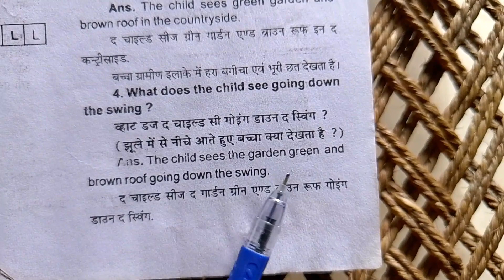what does the child see going down the swing ? !! झूले में से नीचे आते हुए बच्चा क्या देखता है